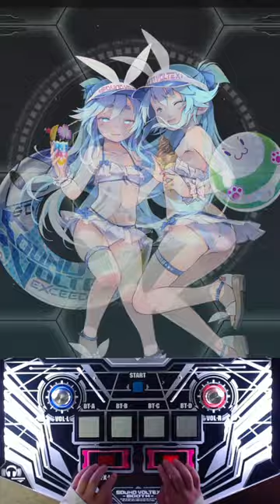SDVX - eighth-slave [MXM]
Composer - Yu_Asahina